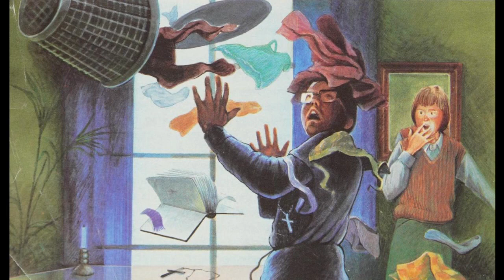Reading with Bryan - Ghosts: Houses of terror [Vtuber]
It's poltergeist time, guys!